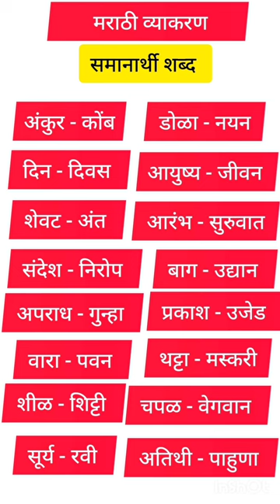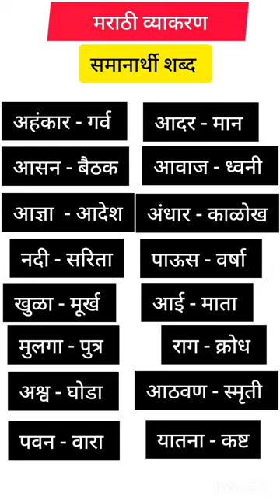मराठी व्याकरण समानार्थी_शब्द # Marathi Vyakaran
मराठी व्याकरण
समानार्थी शब्द
short video
स्पर्धा परीक्षा
competitive exam
General Knowledge
GK
marathi Grammar